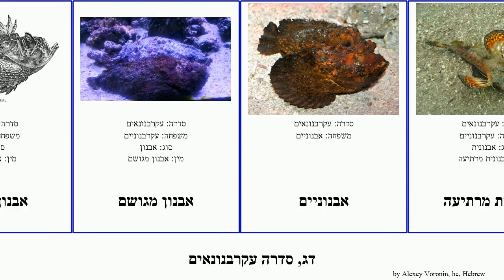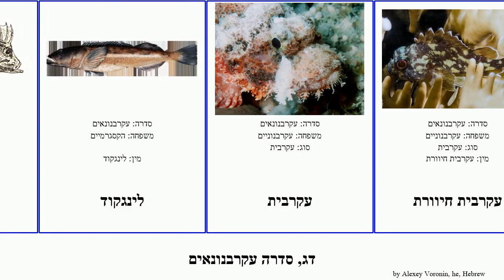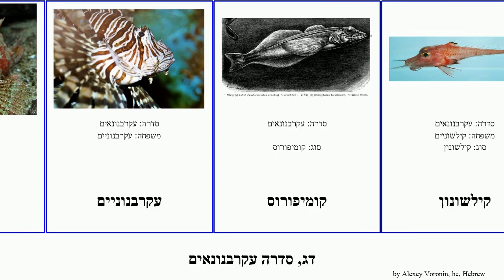דג, סדרה עקרבנונאים זהרון עקרבן fish שטח-ראש ורדון אבנון עקרבנון זהורית עקרבית תנינון אבנונית אדום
דג סדרה עקרבנונאים.
fish of Order Scorpaeniformes, language: he.

אבנון
אבנון הורידה
אבנון מגושם
אבנוניים
אבנונית מרתיעה
הקסגרמיים
ורדון
ורדון בוקאצ'ו
ורדון קונסטלטוס
ורדוניים
זהורית
זהורית קצרת סנפיר
זהרון
זהרון אדום
זהרון אפריקני
זהרון הדור
זהרון מקרין
חרולן
טטררוגיים
טריגליים
כרבולניים
לינגקוד
עקרבית
עקרבית חיוורת
עקרבן
עקרבן החוטים
עקרבן מדובלל
עקרבן שדי
עקרבנון
עקרבנון
עקרבנוניים
קומיפורוס
קילשונון
קילשוניים
שטח-ראש
שטח-ראש בסנסי
שטח-ראש הודי
שטח-ראשיים
תמסחן ראשתן
תנינון